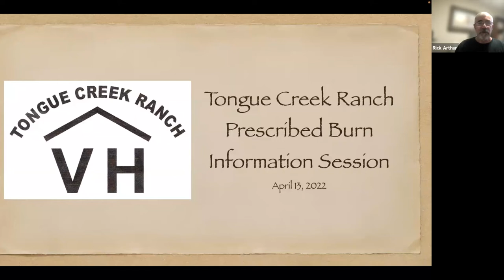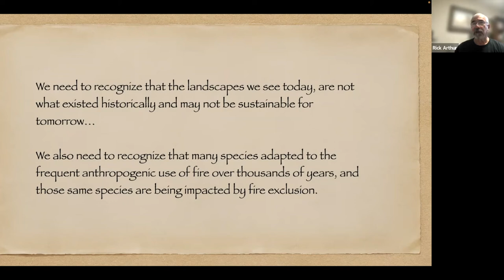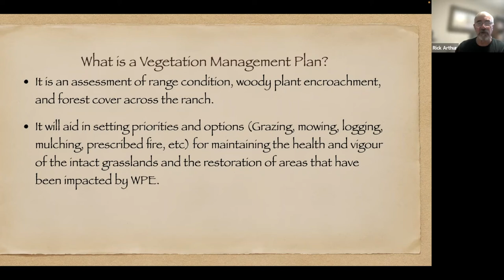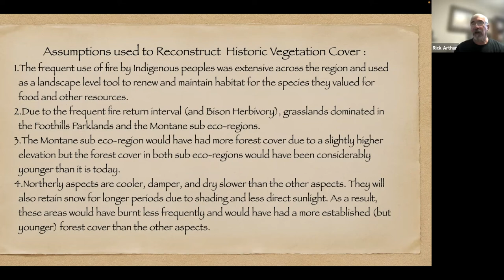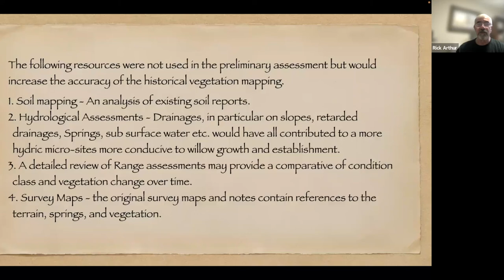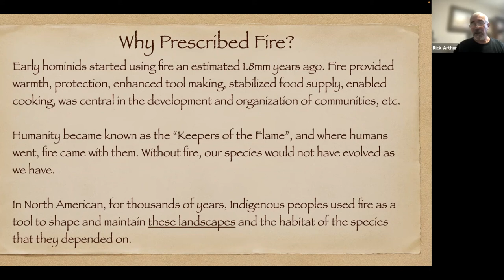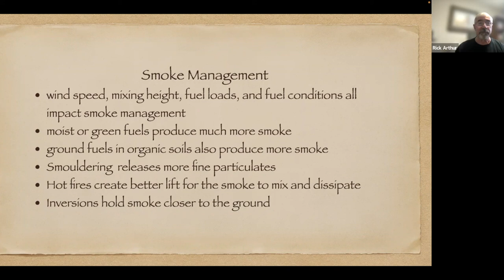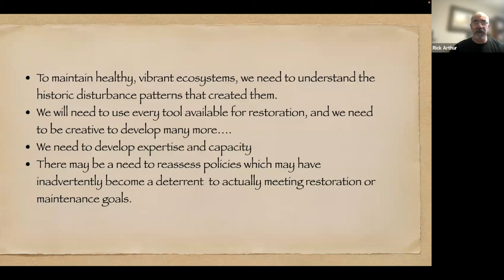Tongue Creek Ranch Prescribed Burn Info Session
Retention & Reclamation of Grassland.
Tongue Creek Ranch (TRC) intends to use prescribed burns as a tool to reverse the encroachment of grasslands by wood species (brush and trees).  The information session will provide historical and vegetation context to the issue, explain the role prescribed burns can play and outline TCR plans.